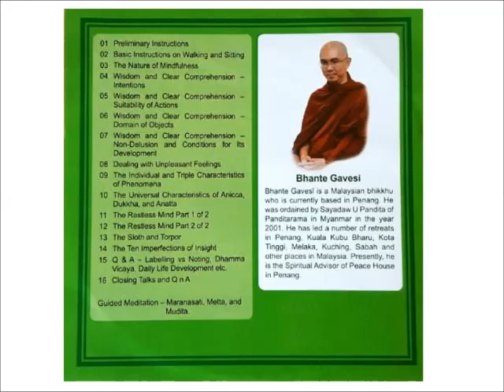Bhante Gavesi (9/19) The Individual and Triple Characteristics of Phenomena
This meditation guide on 'The Individual and Triple Characteristics of Phenomena' is recorded during Bhante Gavesi meditation retreat, total 19 lessons recorded as below: